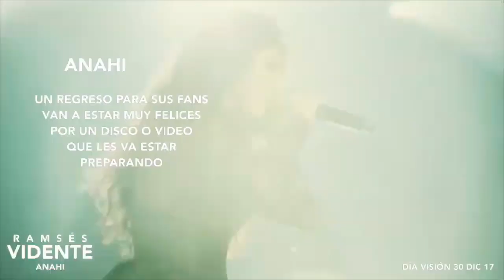Anahí espera su segundo hijo l RamsesVidente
‪🔺 Anahí prepara sorpresas para el 2018 y Dios le tiene un regalo l Visión RamsesVidente🔮®‬ Comentario💬 DaleLike👍 Compartir♻️